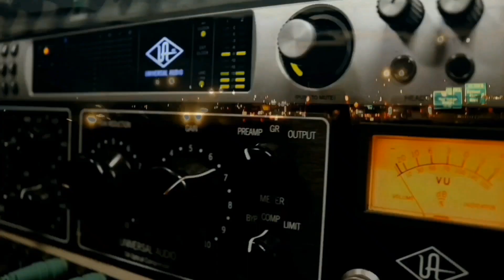Tkoo Rich "6th Grade I Jumped Off Tha Porch" × CEOstatus Interview